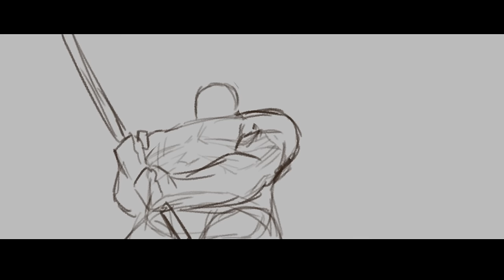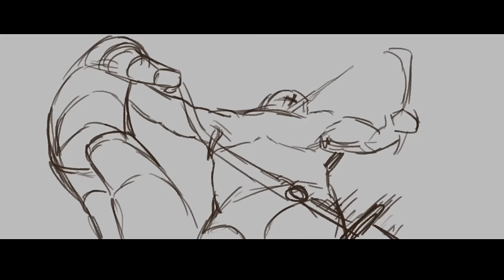HORUS HERESY Animation - Saturnine Gambit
'Saturnine' is a novel in the Siege of Terra series, written by Dan Abnett, I loved this book so much I contacted 'The Grape Lords of Terra' animators to bring a certain scene to life!

Because of Games Workshops Animation Policy, it was never finished, I hope you enjoy what managed to get done.